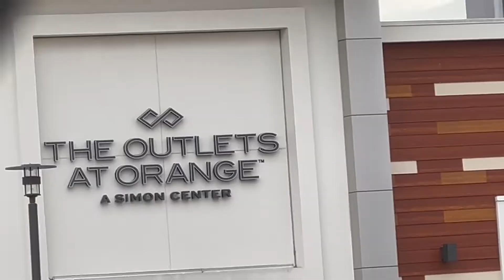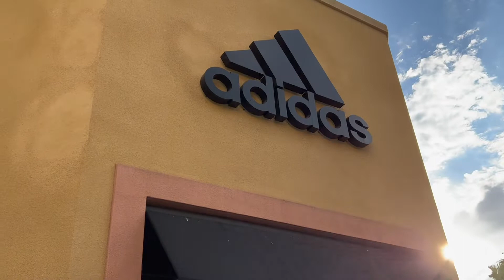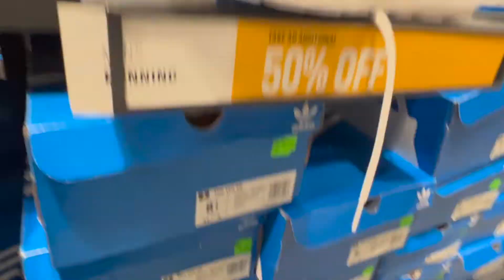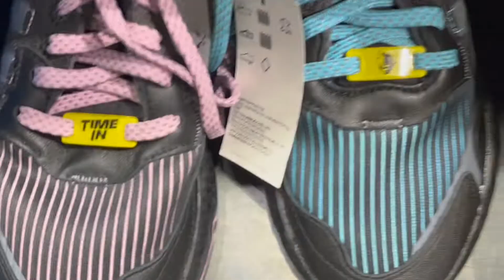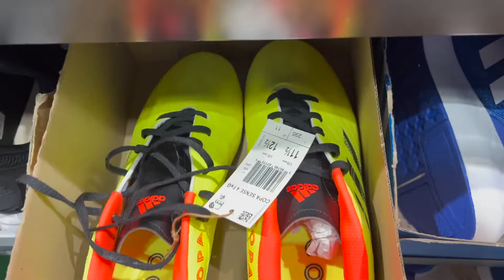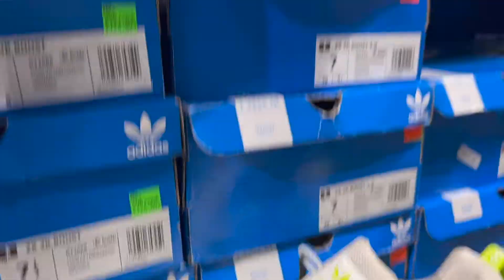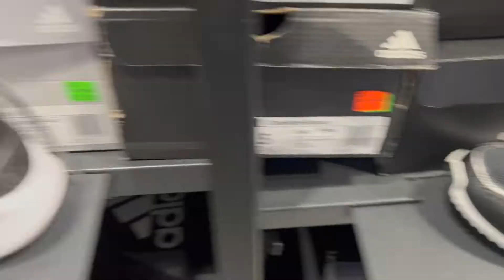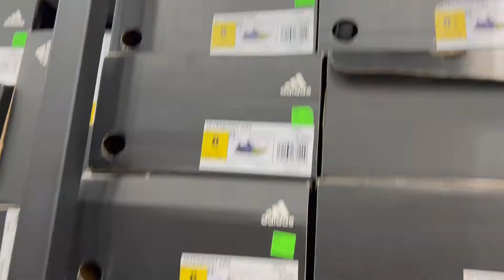Visit to Adidas Store, Vlog [ যুথী কাজী ] || Juthee Quazi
All photos and video footage are my original work
Please ask permission to use any of my work